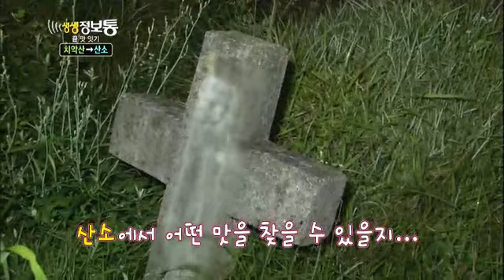생생정보통 - Live Info Show 01 EP712 # 007